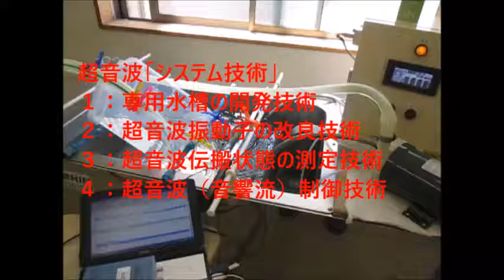オリジナル超音波技術 Ultrasonic Technology （超音波システム研究所 ultrasonic-labo）